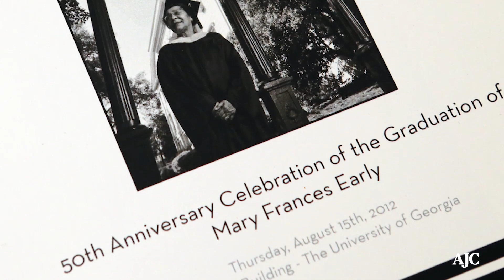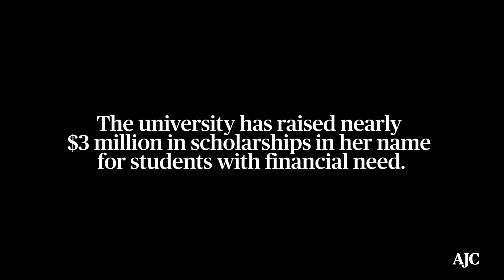UGA honors first black graduate Mary Frances Early | AJC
ATHENS- 02-24-10 The University of Georgia will officially change the name of its education after the university's first African American graduate, Mary Frances Early. (Tyson Horne / )